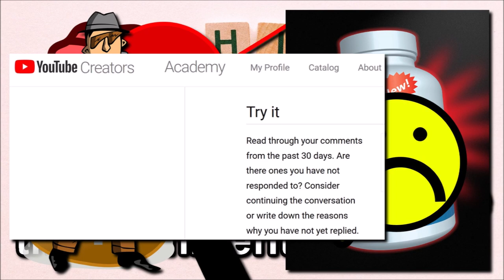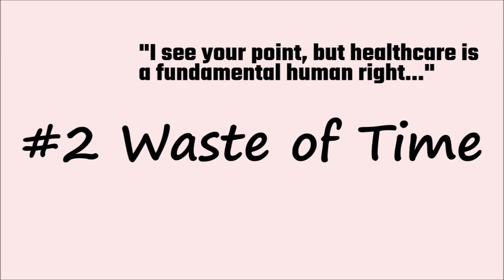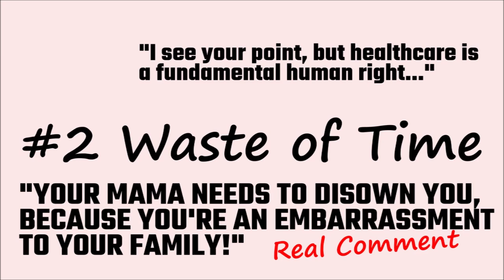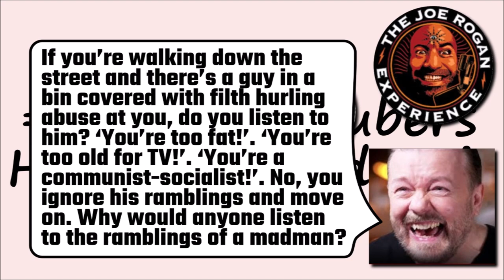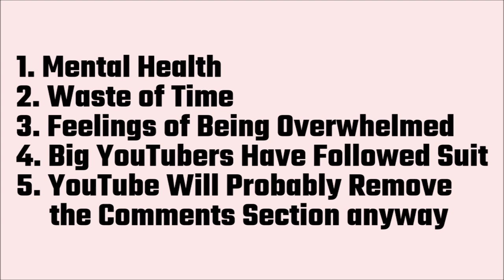Benefits of Ignoring the Haters / Comments Section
There will always be haters. If you’re a YouTuber, even a fairly small one like me, you’ll know what I’m talking about. Almost every video you make will have at least one thumbs down. Even if you discovered the cure for cancer and published your findings for free on YouTube, there would still be some group of dickheads who give you a thumbs down and leave comments saying that you’re only doing it for the money, or to get subscribers, or that you’re a CIA operative working for big pharma trying to promote socialism.

YouTube actively encourages creators to engage directly with their audience by responding to comments, but if it’s going to cause you a lot of heartache, what’s the point? The stream of negative comments is endless. So in this video, I’m going to list the benefits of not responding to the haters, and ignoring the comments section altogether.

Number 1 – Mental Health

Even if 90% of comments are fairly positive, all it takes is that one or two negative comments to ruin your day. YouTubers put a lot of effort into making videos, so when a commenter comes along and says, “You should probably delete your channel and do the world a favour”, then it doesn’t make you feel very good.

Number 2 – Waste of Time

By engaging with the haters in the comments section, you are literally wasting your time. Even if you’ve come up with the most articulate response, do you really think it’s going to change the opinions of the person leaving the comment? Highly unlikely.

Number 3 – Feelings of Being Overwhelmed

Imagine you’re in a room and 10 people are asking you different questions all at once. Now multiply that by 100. A 1000 people all slinging questions and comments at you. The bigger your channel gets, the more exposure you have to the dregs of society. Do yourself a favour — don’t put yourself through it anymore.

Number 4 – Big YouTubers Have Followed Suit

All the big YouTubers have come to the same conclusion — engaging with the comments section is a fruitless endeavour. What’s the best that can happen? Maybe a couple of your fans will be happy that you replied to them — but that’s pretty much the extent of it. Joe Rogan, Ricky Gervais, Taylor Swift — they all pretty much say the same thing. It’s pointless listening to the haters.

Number 5 – YouTube Will (Probably) End up Removing the Comments Section

All signs point to YouTube giving up on the comments section — and I don’t blame them. Some comments are filled full of such hate and vitriol, that it’s starting to have an economic impact at YouTube. You see, YouTube pretty much make all their money from advertising, so when advertisers start to pull out because of particular comments being allowed to be published on videos, then something needs to be done about it.

So far, YouTube have tried to use automatic filtering, but it only gets you so far. Stopping the odd F-bomb here and there isn’t going to stop people from making lewd comments about children. YouTube have actually taken the drastic step of disabling comments from entire channels because their filtering is simply not working. Some YouTubers have complained about this, but what else can YouTube do?

So there we go. They’re the five reasons for giving up on the comments section and ignoring the haters. 1. Mental Health – There’s no use hurting yourself by reading the rubbish that appears below your video; 2. Waste of Time – You’re better off spending your time making more videos; 3. Feelings of Being Overwhelmed – Nobody likes being bombarded with questions in real-life, so why submit yourself to it online?; 4. Big YouTubers Have Followed Suit – Don’t think you’re hurting you’re fan-base by not replying to comments. So many channels have proven otherwise; 5. YouTube Will Probably Remove the Comments Section anyway – Mainly due to economic reasons (pretty much the only reason YouTube do anything).

Ordinarily I would ask you a question at the end of my videos. What are your thoughts on the comments section? Should people ignore the haters? Should we ignore the comments section altogether?

MY GEAR
Samson Meteor USB Microphone